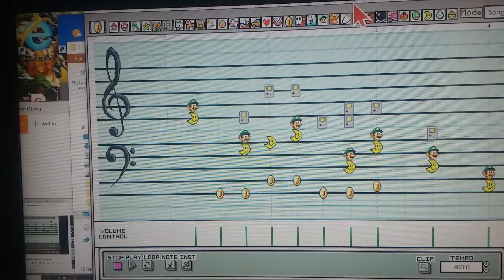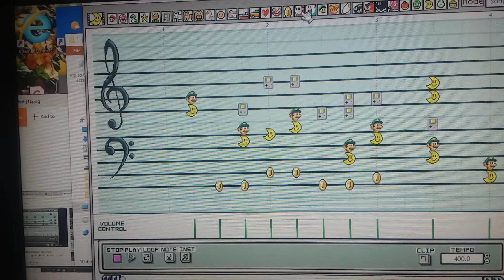making trashy music in mario paint composer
nvm this is my first time using super mario paint (not really)